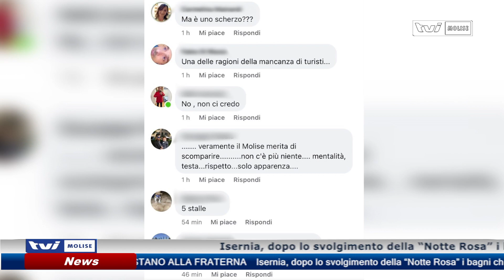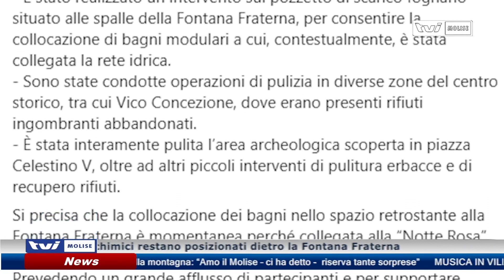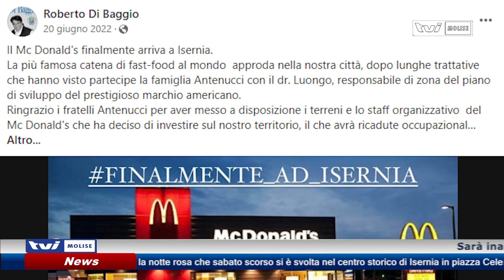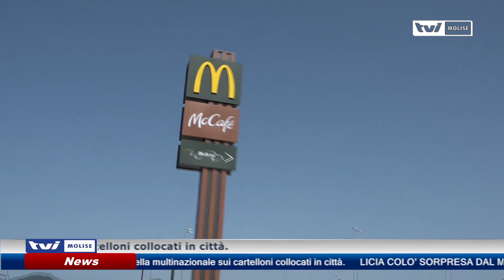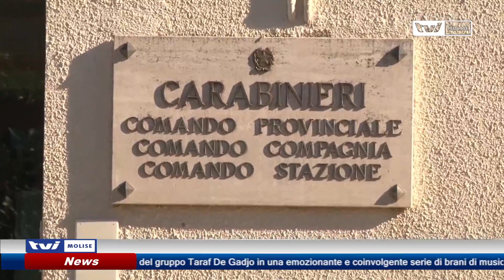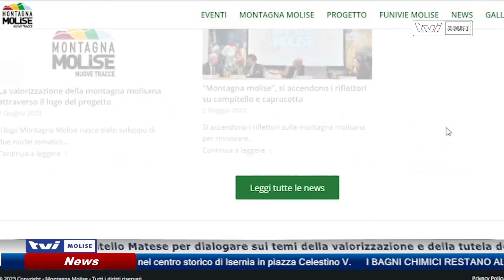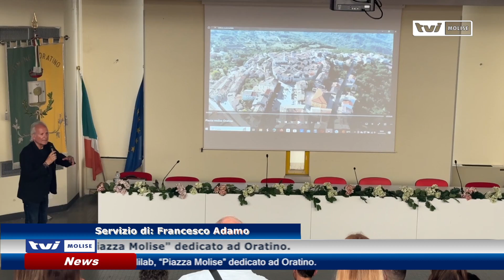𝗘𝗗𝗜𝗭𝗜𝗢𝗡𝗘 𝗗𝗘𝗟𝗟𝗘 𝟭𝟰:𝟬𝟬 𝗗𝗘𝗟 𝟭𝟳 𝗟𝗨𝗚𝗟𝗜𝗢 𝟮𝟬𝟮𝟯